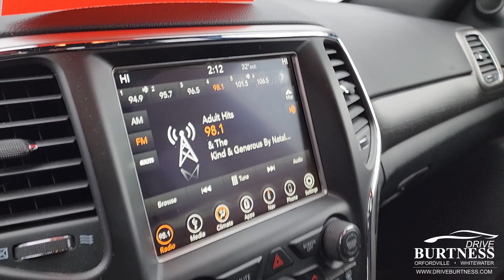2018 Jeep Grand Cherokee Laredo E for Alan P2873A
Pre-Owned 2018 Jeep Grand Cherokee Laredo E With Navigation & 4WD
VIN: 1C4RJFAG9JC379048 STOCK: P2873A